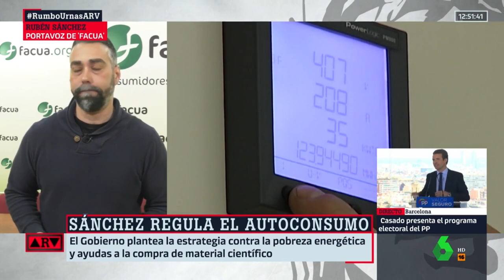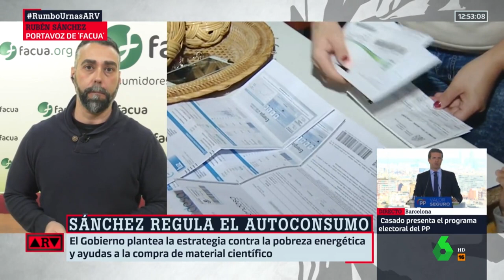Rubén Sánchez: "El plan contra la pobreza energética se queda corto, se debe intervenir el sector"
Este lunes 8 de abril, el portavoz de FACUA-Consumidores en Acción, Rubén Sánchez, ha intervenido en el programa Al Rojo Vivo, de La Sexta, para hablar sobre la estrategia contra la pobreza energética planteada por el Gobierno.